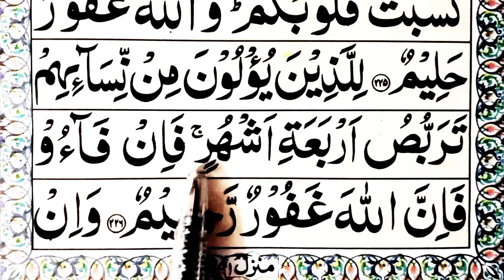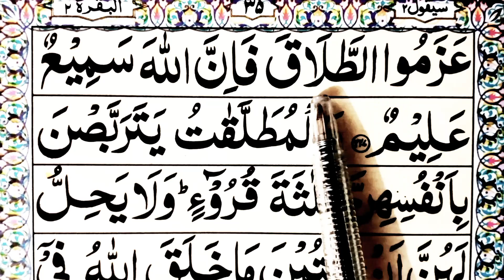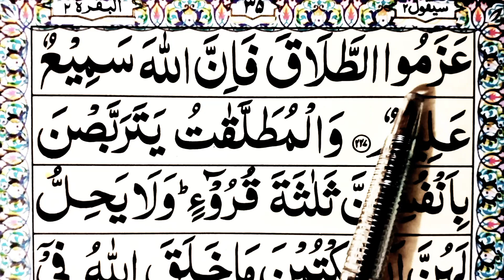Surah Baqrah {} Ayat 226 / 227 surah Al baqrah {} Learn word by word {} سورۃ البقرہ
Salam.